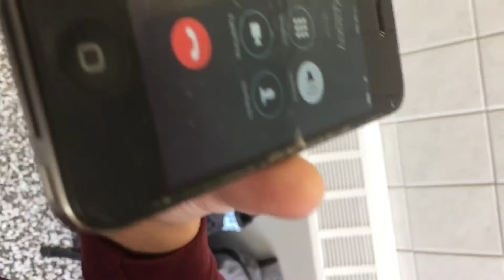Prank calling my best friends sister with air horn part 2